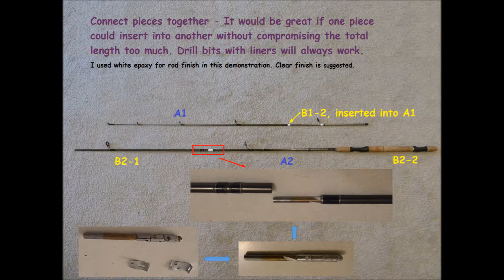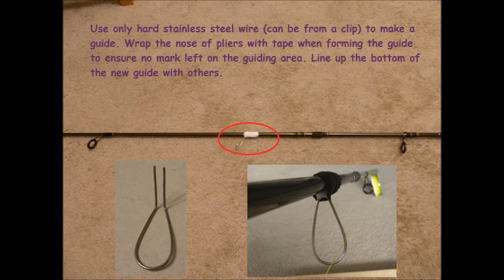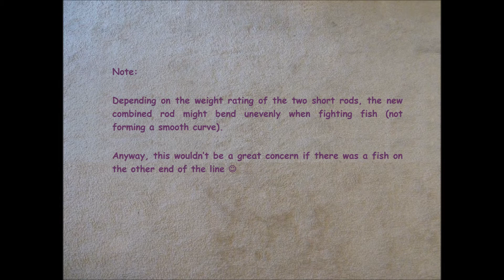6+6=10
Made a 10' rod with two 6' rods. To share.